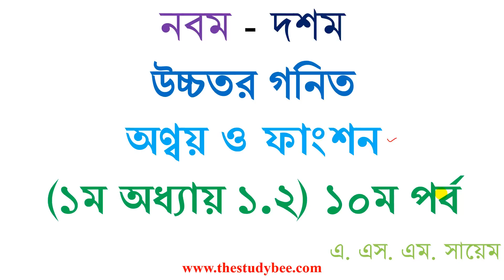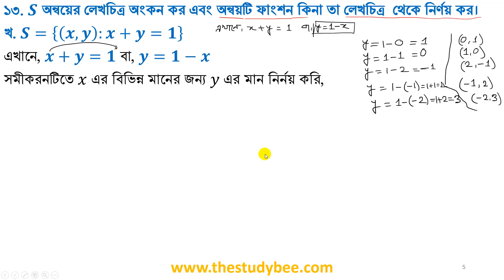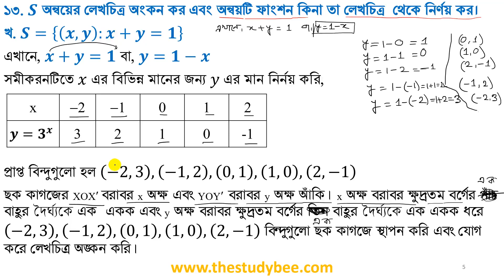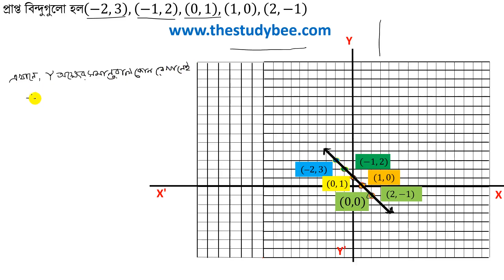উচ্চতর গনিত||সেট ও ফাংশন|| ১.২ সম্পূর্ণ সমাধান-১০ম পর্ব ||Higher Math||Set & Function Soltn Part 10